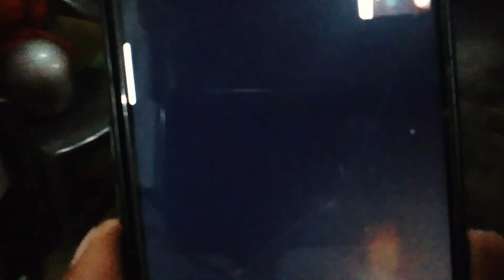vlog Aaj Ka Khana Chachi K Ghar //Vlog 15 // Prashant Shriwastava //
Hellooooooo Guyssssssssssss!!
welcome again in another vlog, watch still end.
share with your family & frnds,
jis jis ne abhi tkk purana vlog ni dekha, niche diye gaye link par click kar dekhe: